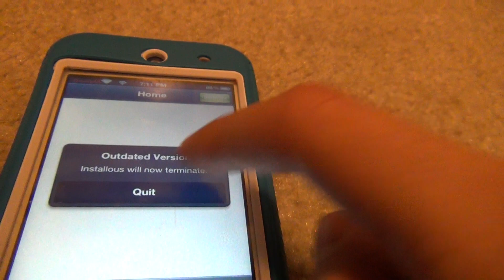Updates: Why Hackulo is Gone-Giveaway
Sorry I haven't made a video in a while I have been sick and very busy lately. I have made most of the unboxing and review videos for the products that have been sent to me, but have not got the time to upload them.